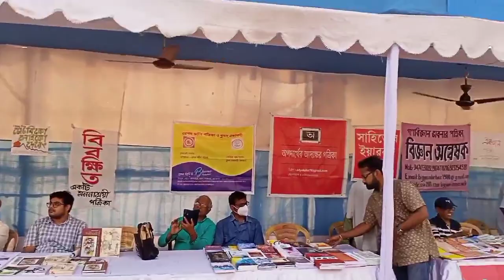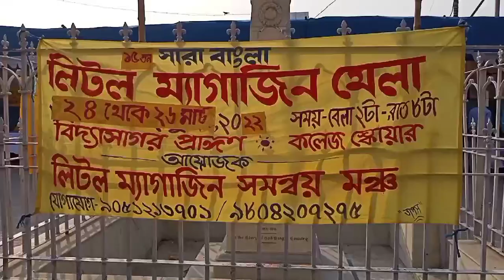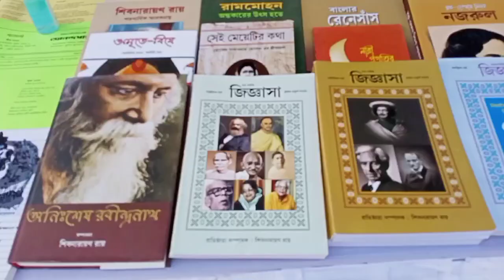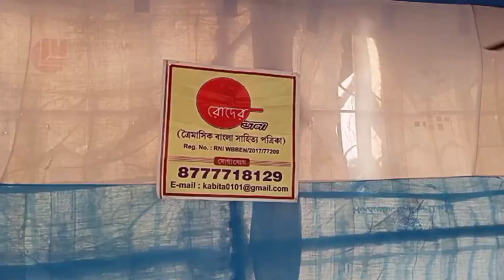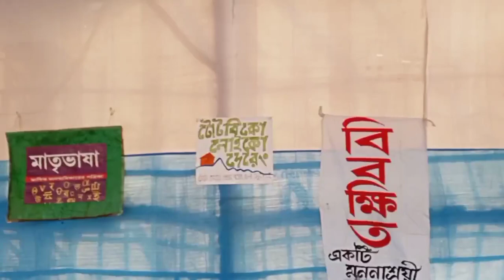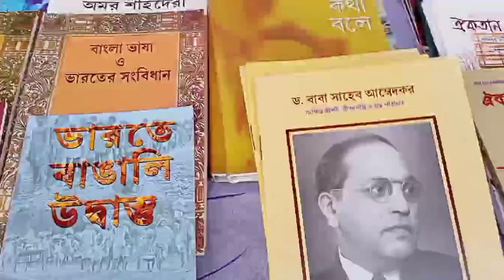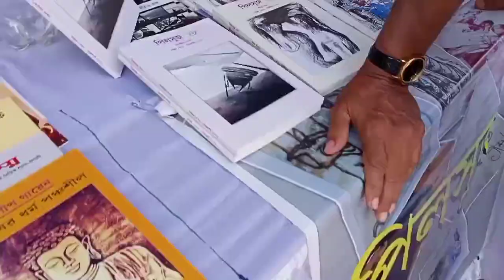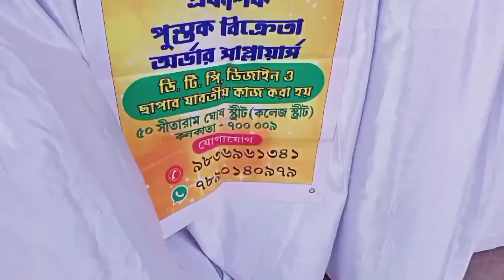college street little magazine mela 2022 I little magazine fair college street I little magazine mel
little magazine mela is organised in college street's college square. It has been 15 years that these mela is organised. you may search these video by typing college street little magazine mela 2022